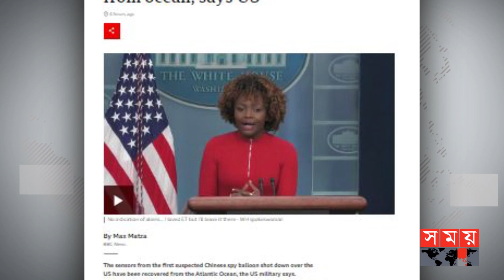গোয়েন্দা বেলুনটির ধ্বংসাবশেষ পরীক্ষা করবে এফবিআই | Chinese Spy Balloon | USA vs China | FBI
আটলান্টিক মহাসাগরে যুক্তরাষ্ট্রের আকাশসীমায় ভূপাতিত হওয়া চীনা গোয়েন্দা বেলুনটির ধ্বংসাবশেষ থেকে সেন্সর ও ইলেক্ট্রনিক ডিভাইসের টুকরো উদ্ধার করা হয়েছে। মার্কিন কেন্দ্রীয় তদন্তকারী সংস্থা-এফবিআই এগুলো পরীক্ষা করে দেখবে বলে জানিয়েছে ওয়াশিংটন।

Somoy TV: t.ly/Se1z
Somoy TV Bulletin: t.ly/iqIq
Somoy Entertainment: t.ly/3dWC
Somoy Sports: t.ly/iASp
SOMOY TV ISLAMIC: t.ly/zU6a

Somoynews.tv: t.ly/Y7ab
খেলার সময়: t.ly/xJ5H
সময়ের গল্প: t.ly/EW3M
এ সময়ের বাণিজ্য : t.ly/m3ir

Groups:
Somoy TV (Official)✅: t.ly/ajiO
Somoy Entertainment✅: t.ly/8CLh
Somoy Business✅: t.ly/4xaJ